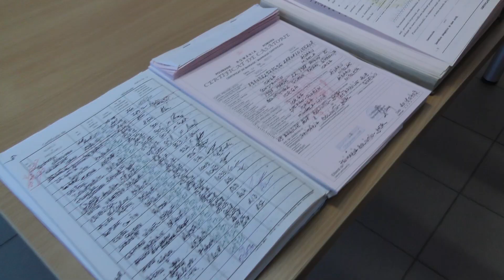Clip Cununie Costin si Mirela Iorga